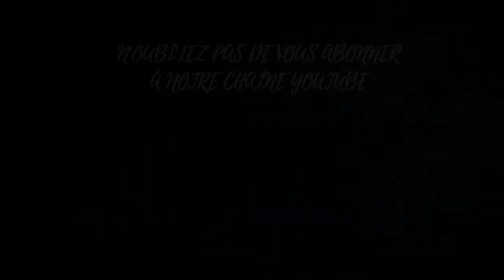Quelles questions peut-on poser lors d'une lecture akashique?